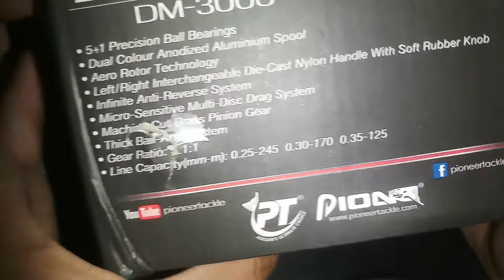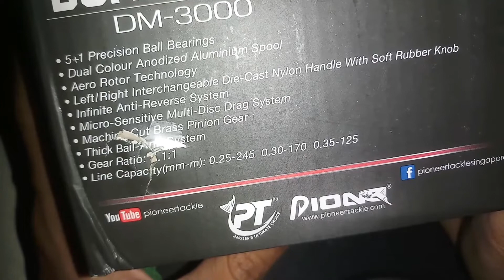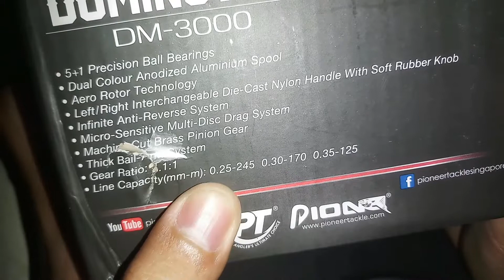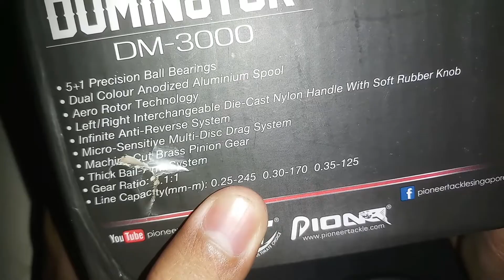REVIEW REEL PIONEER DOMINATOR 3000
REVIEW REEL DARI PIONEER DOMINATOR 3000
REEL MURAH TENAGA BADAK

Terimakasih buat semua 🙏 🎣

review reel pioneer
reel dominator
reel badak kuat
reel murah meriah
reel cukup kuat dilaut